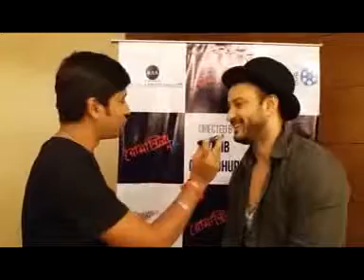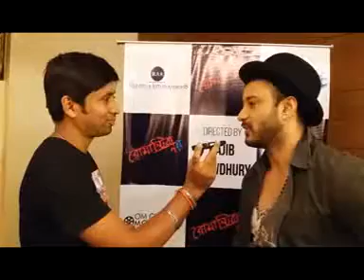Actor shaheb Bhattacherjee with Rj Animesh live on 91.9 Friends Fm kolkata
‪#‎RJAnimesh‬ with ‪#‎SayaniDutta‬, Shaheb Bhattacherjee & June Maliah at the launch of the movie ‪#‎RomanticNoy‬ from the ‪#‎SonnetHotel‬.